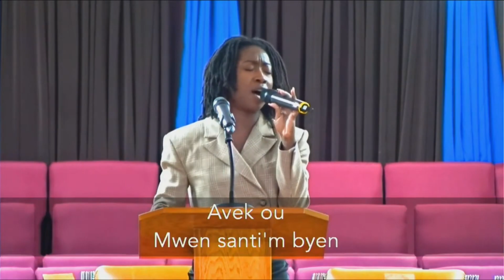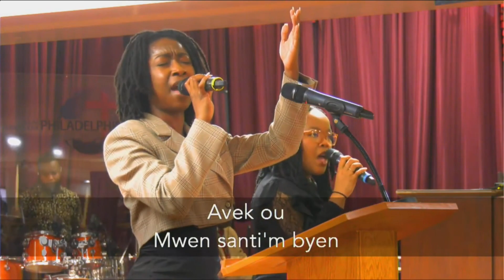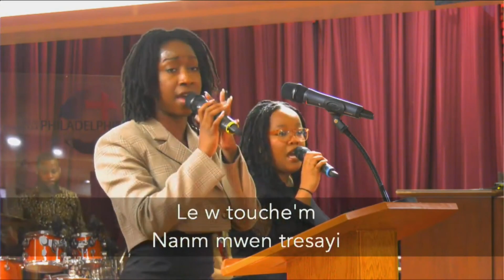Groupe de louange | Dimanche 17 septembre 2023